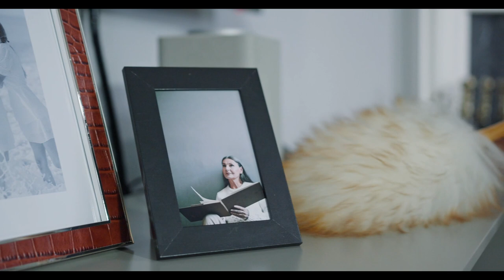Unraveling a Family Secret: Uncovering the Mysterious Love of Our Ancestors!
In this video, I'm reflecting on the importance of remembering those who have passed away. From ancestors to Spirit to life. Remembrance is an important aspect of our lives that we should never forget.

This video is dedicated to all of the people who have moved on to a better existence and to all of the people who are still living, who are watching over and praying for us. Let's remember and honor them with humility and gratitude, and live our lives in such a way that they can be proud of us.